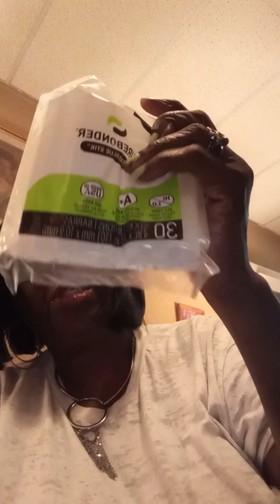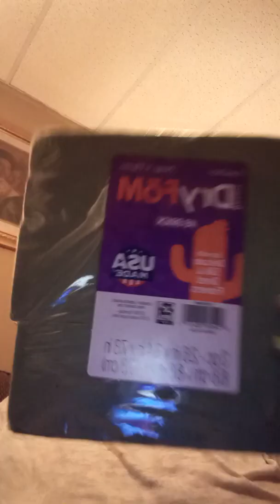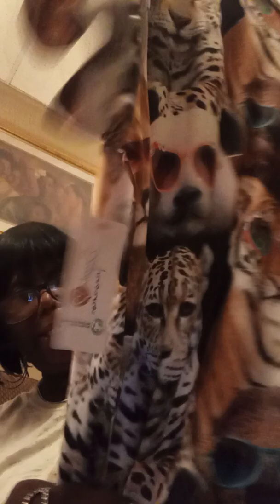# Small Walmart Haul # JoyFull Decor by Denise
Small haul for Walmart

# JoyFull Decor with Denise

# Look what I Got

# Small haul from Burlington

# Shopping  on a Small Budget